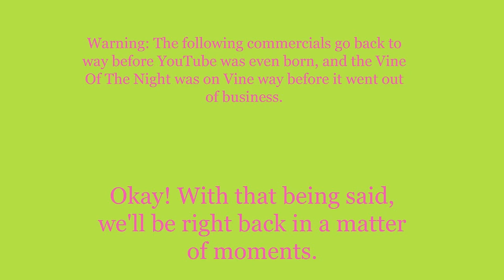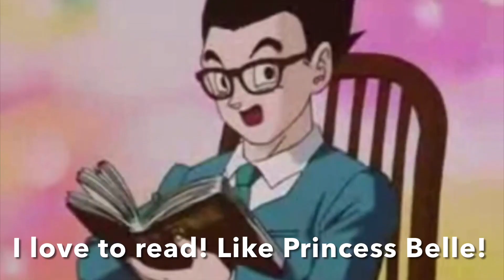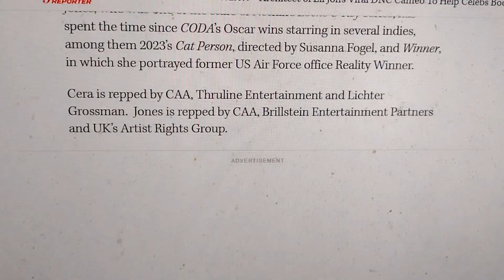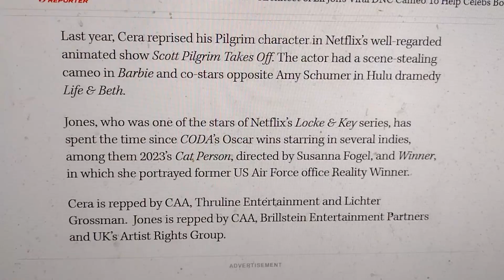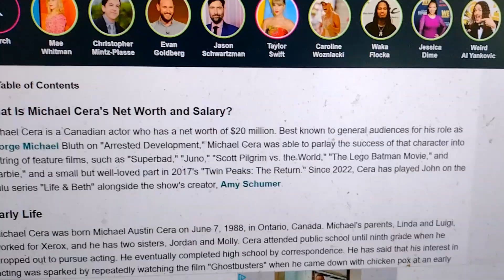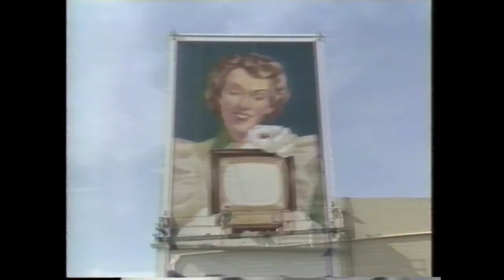Weeknight Update episode 2208/3974: Michael Cera Needs A Real Movie Now!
My show tonight will make you want to think because Michael Cera needs a real movie now, and everyone should understand what's going on with him. The Not Ready For Late Night Players & I would like to give these happening hippies the old Shoutout Spotlight treatment. Please show them some love!